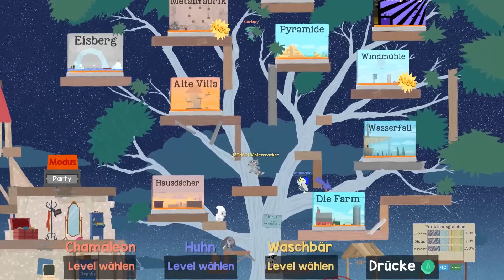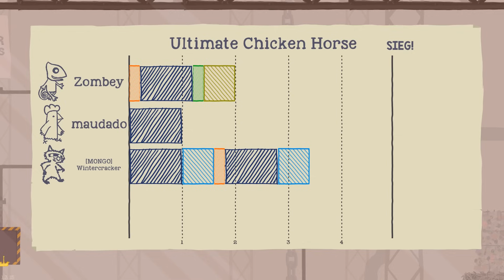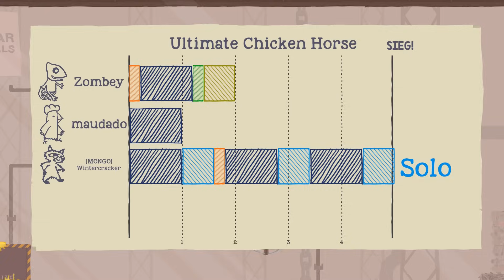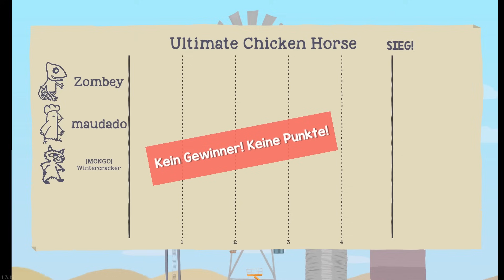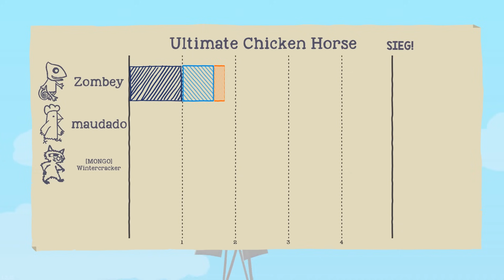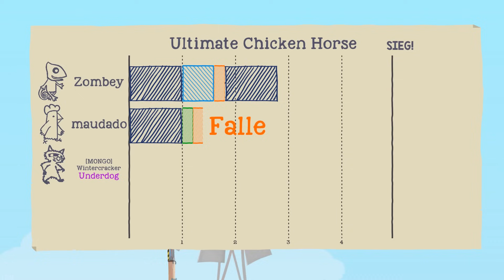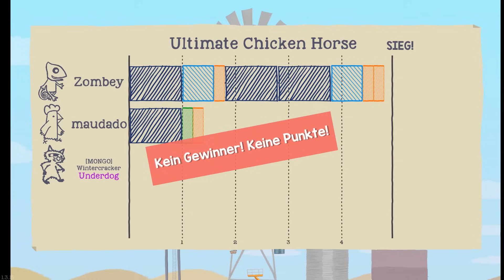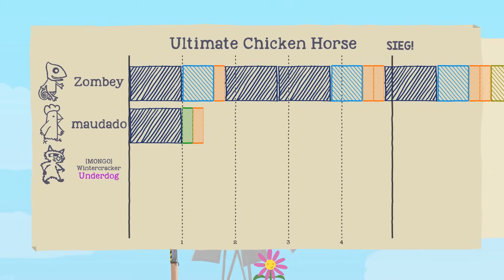Wie soll das gehen? 「Ultimate Chicken Horse」